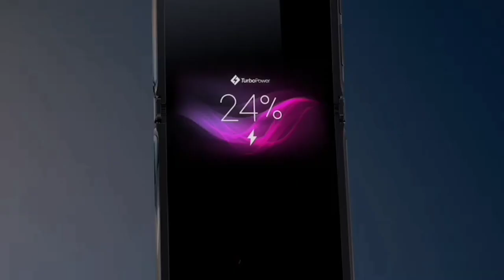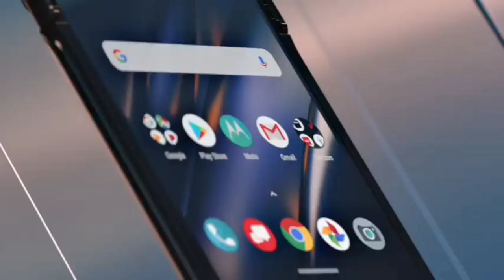New Motorola Razr 2020 Review & Video in malayalam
RAM: 6GB
ROM:128GB
Display : 6.2 inch
Back camera: 16MP
Front camera:5MP
Battery capacity:2510mAH
Processor:SDM710
Fast charging :Turbo power.
Finger Print:available